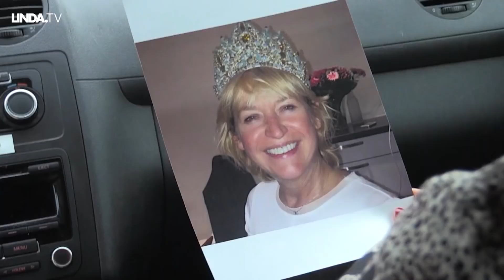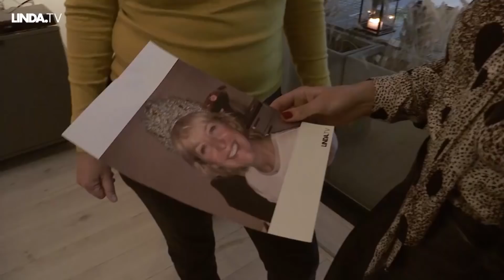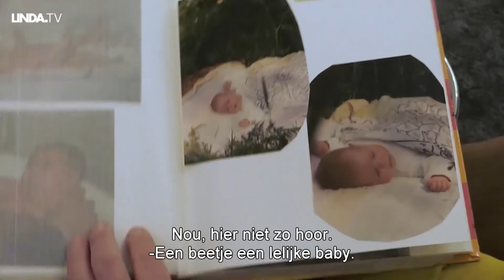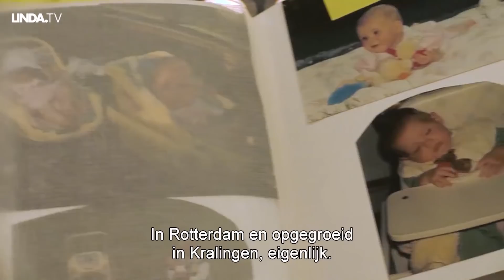Tatum en Jennifer gaan naar Rotterdam || Afl. 3 De Moeder van || LINDA.tv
Jennifer is er klaar voor: ‘Als dit nou een leuke jongen is, blijf ik logeren’

De brutale moeders Tatum en Jennifer brengen een bezoekje aan Rotterdam waar zij moeder Corinne ondervragen. Samen bladeren ze door de fotoboeken: ‘Oei, wel een beetje een lelijke baby.’